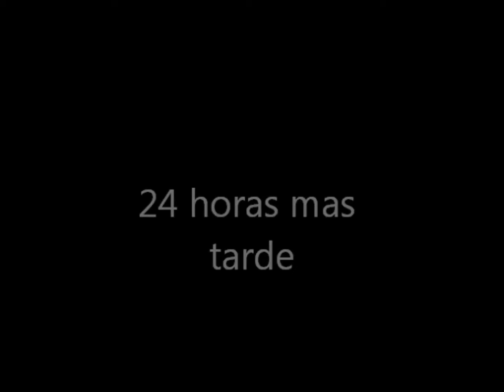collar EverythingWhatILike tutorial creaciones en resina PATTY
que tengo en las Uñas: 226c sagreena the teenage witch wet and wild
 HEY LEEME!
videos todos los Miercoles y Viernes